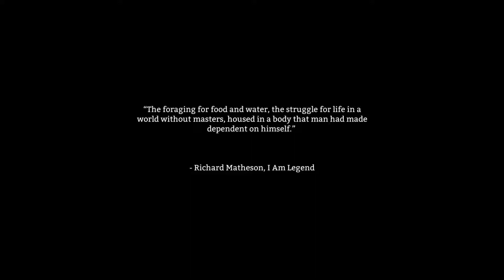The Long Dark Ep 4 | WHERE IS THE GUN!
The rifle is missing and we don't know where to find it.